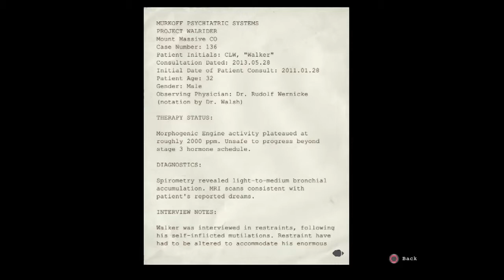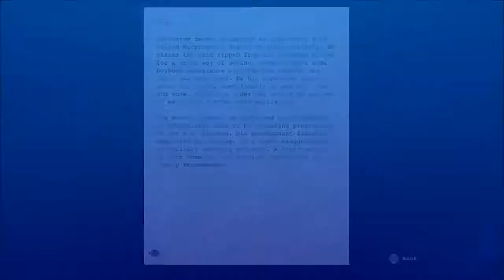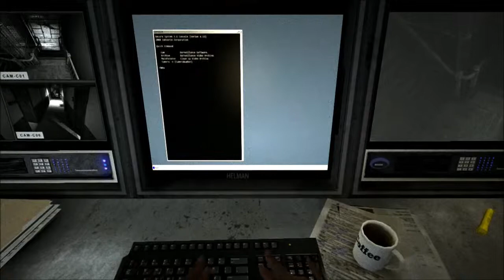M.J. and Brian Play Outlast Part 2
Brian dives deeper into the horror of Mount Massive Asylum.  Does the horror overtake him and corrupt his mind?  Not really, but he seems to have an obsession with working clocks.